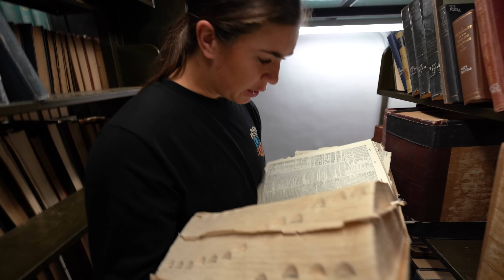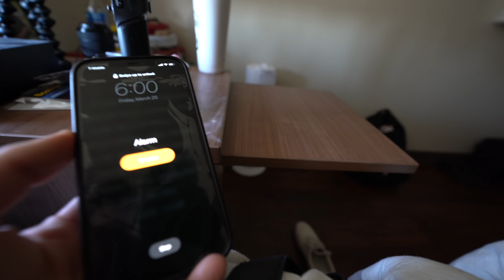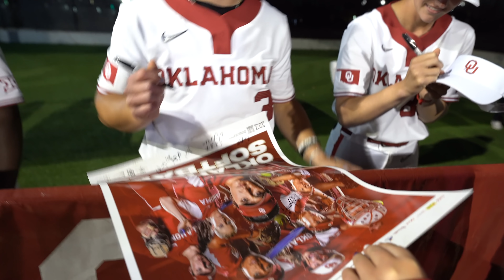Spending GameDay With Grace Lyons!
In this vlog I hangout with my gf, Grace Lyons, who plays short stop for the Oklahoma Softball team. She's pretty cool. I also got to catch the game in person.